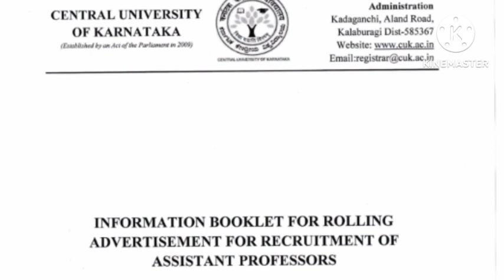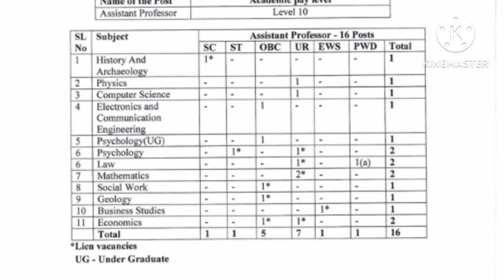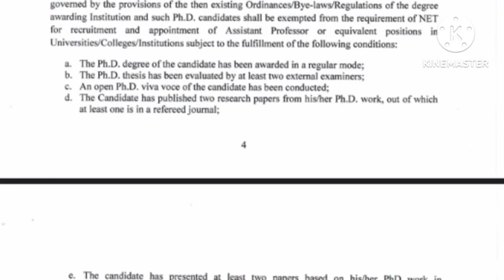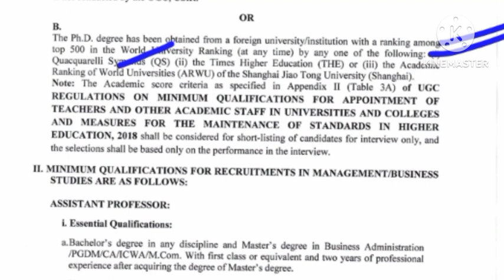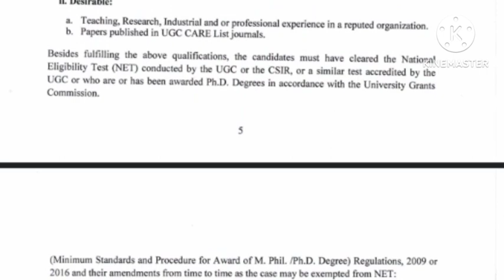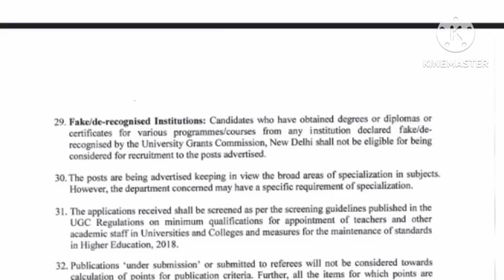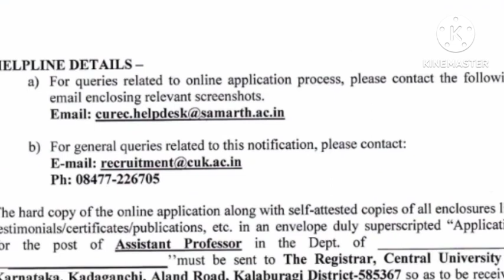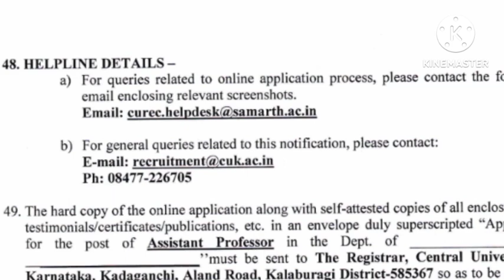😱✍️💥🎓ASSISTANT PROFESSOR NEW VACANCY 2023-24/CENTRAL UNIVERSITY OF KARNATAKA VACANCY 2023-24👈🎉🧑‍💻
Your Queries👇👇👇👇
 Teaching Recruitment